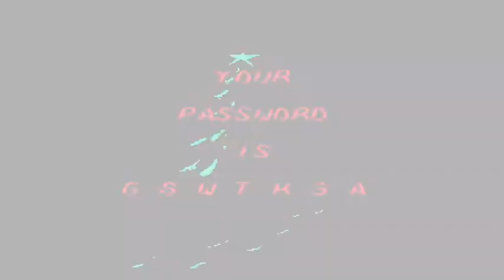Daze Before Christmas - Part 2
I use to play this when it's Christmas, and i decided to record this game. I'm playing this on the Sega Megadrive/Genesis. It's a fun game if you like a Christmas related game.